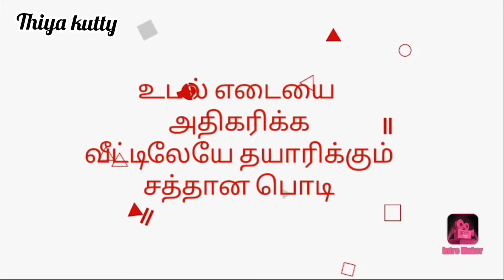உடல் எடையை அதிகரிக்க வீட்டிலேயே தயாரிக்கும் சத்தான பொடி செய்து எப்படி வாங்க பார்க்கலாம் 👍 👍